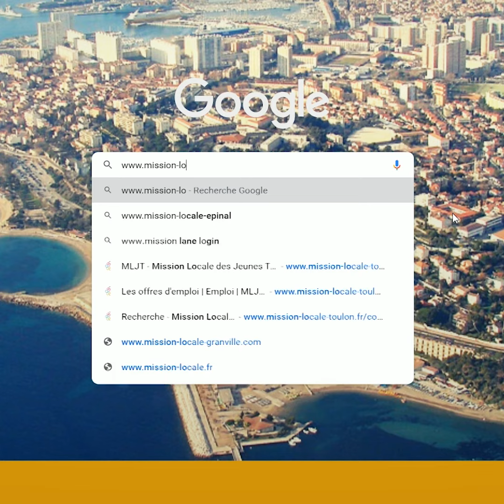Pause Caméra #9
‼ Pause Caméra ‼

Envie de travailler ? De faire une première immersion dans le milieu de l’emploi ? As-tu déjà entendu parlé du Service Civique ?

Cécile conseillère en insertion sociale et professionnelle, t'explique tout en vidéo !

Prenez le temps pour une Pause Caméra !  🎥☕
Partagez - Likez - Commentez 👍❤

Musique proposée par La Musique Libre